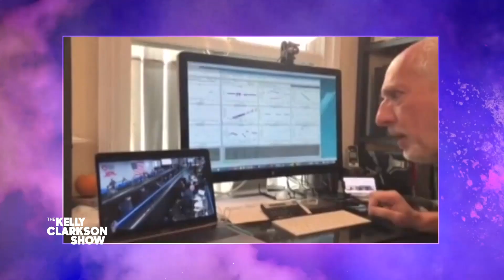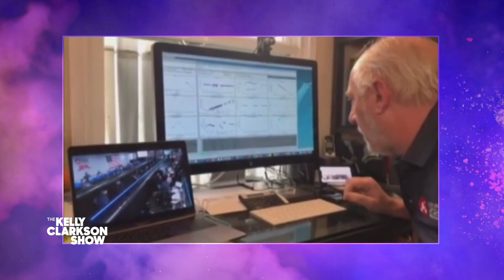NASA Advisor's Emotional Reaction To Landing The Mars Rover From Home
NASA Consultant and Advisor Miguel San Martín helped land his fifth Mars rover this year, but this time was slightly different. He was assisting the operation from home alongside his wife and daughter Maddie, who filmed his exciting reaction to accomplishing the mission. Kelly chats with Miguel and Maddie about what this moment meant for them, and Pilot Pens awards them both $1,000 for sharing this beautiful experience with the world.